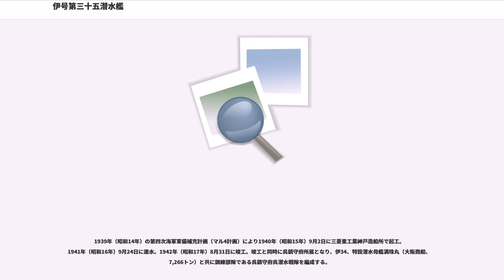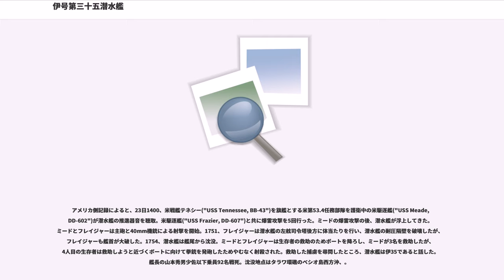伊号第三十五潜水艦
伊号第三十五潜水艦（いごうだいさんじゅうごせんすいかん、旧字体：伊號第三十五潜水艦）は、大日本帝国海軍の伊十五型潜水艦（巡潜乙型）の16番艦。

当初は伊号第四十五潜水艦と命名されていたが、1941年（昭和16年）11月1日に伊号第三十五潜水艦と改名されている。

1939年（昭和14年）の第四次海軍軍備補充計画（マル4計画）により1940年（昭和15年）9月2日に三菱重工業神戸造船所で起工。1941年（昭和16年）9月24日に進水。1942年（昭和17年）8月31日に竣工。竣工と同時に呉鎮守府所属となり、伊34、特設潜水母艦満珠丸（大阪商船、7,266トン）と共に訓練部隊である呉鎮守府呉潜水戦隊を編成する。

11月15日、第五艦隊直卒となる。

28日、伊35は呉を出港し、12月1日に大湊に到着。輸送物資を搭載し、2日に出港。8日にキスカに到着して輸送物資を降ろした後出港し、アムチトカ島南方20km地点付近に到達して哨戒を行う。14日、哨戒区域を離れ、20日に幌筵に到着。25日、輸送物資を載せて幌筵を出港し、31日にキスカに到着して輸送物資を降ろした後出港し、アダック島北東沖に進出して哨戒を行う。1943年（昭和18年）1月7日、アッツ北東沖で発見した米巡洋艦の攻撃に向かったが、発見することはなかった。10日、キスカ南方沖に移動。17日、キスカに到着。

18日、伊35はキスカを出港し、キスカとアムチトカ島の南方沖の哨戒を行った。23日、幌筵からキスカへ輸送物資を輸送中の軽巡洋艦木曾、駆逐艦若葉の2隻が浮上航走中の「敵の潜水艦」を発見したため、反転し幌筵島に帰投。その後、「敵の潜水艦」を発見した海域で伊35が哨戒を行っていることが判明している。30日、アムチトカ島近海に進出して哨戒。2月14日、キスカに到着して北海守備隊の職員を乗せて出港。アッツに到着して便乗者を降ろした後出港し、横須賀に戻った。

3月27日、伊35は横須賀を出港し、4月1日に幌筵に到着。4トンの補給物資と弾薬、第51根拠地隊の一部を乗せて出港。同日、第六艦隊第1潜水戦隊第15潜水隊に編入。

8日にキスカに到着して輸送物資と便乗者を降ろした後出港し、13日に幌筵に到着。16日、弾薬と補給物資、陸軍兵士若干を乗せて幌筵を出港。20日にキスカに到着して輸送物資と便乗者を降ろした後出港し、24日に幌筵に到着。27日、輸送物資を乗せて幌筵を出港し、5月1日にキスカに到着。輸送物資を降ろした後出港。11日、アッツ島の戦いによりアッツ近海に移動。15日、アッツ島ホルツ湾で揚陸中の米攻撃兵員輸送艦("USS J. Franklin Bell, APA-16")を発見。その近くには米戦艦ペンシルベニア("USS Pennsylvania, BB-38")がいた。伊35は軽巡洋艦と判断した目標へ向け魚雷6本を発射。1140、魚雷4本がJ・フランクリン・ベルの両舷外とペンシルベニアの後方を通過した。駆逐艦2隻によりソナー探知された伊35は合計58発もの爆雷を投下されて損傷するも、退避することに成功した。19日、幌筵に到着。27日、幌筵を出港し、6月2日1700に呉に到着。17日に呉を出港して神戸に移動し修理を受ける。

9月中旬、修理を完了して呉に戻った伊35は呉を出港し、18日にトラックに到着。10月11日、トラックを出港してウェーク島へ向かった。23日、ハワイ近海に進出。11月13日、エスピリトゥサント島北西沖に進出。19日、米軍のギルバート諸島来襲により、伊19、伊39、伊169、伊175と共に甲潜水部隊を編成し、タラワ近海に進出。20日、タラワ南西70浬地点付近で、米護衛空母サンガモン("USS Sangamon, CVE-26")、スワニー("USS Suwannee, CVE-27")、シェナンゴ("USS Chenango, CVE-28")とその護衛の駆逐艦からなる米第53.6任務部隊を発見と報告。22日夜に以下の通信を打電したのを最後に消息不明。

アメリカ側記録によると、23日1400、米戦艦テネシー("USS Tennessee, BB-43")を旗艦とする米第53.4任務部隊を護衛中の米駆逐艦("USS Meade, DD-602")が潜水艦の推進器音を聴取。米駆逐艦("USS Frazier, DD-607")と共に爆雷攻撃を5回行っ...